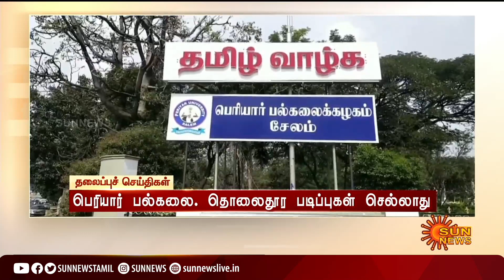Headlines Now | Night 9 PM | 31-05-2022 | Sun News | Tamil News Today